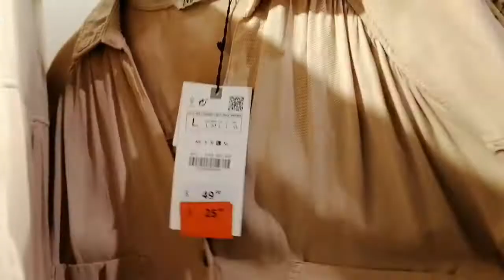ZARA *SHOP WITH ME* HUGE SUMMER SALE |JULY 2021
I post videos everyday at 9am EST.

CLICK on the bell notification so you won't miss any videos!

ANY STORES YOU WOULD LIKE TO SEE ON THIS CHANNEL?
PLEASE COMMENT THE STORE BELOW

I filmed a walkthrough shopping vlog of the new collection of spring summer 2021  NEW IN COLLECTION that is currently in ZARA. Enjoy the virtual shopping.

Zara Haul Try On
Zara Shopping Vlog
Zara Fall 2020
Zara summer 2021
Zara pants 2021
New Collection Zara SHOPPING VLOG
July Zara
Zara New In
Zara 2021
Zara New in Store